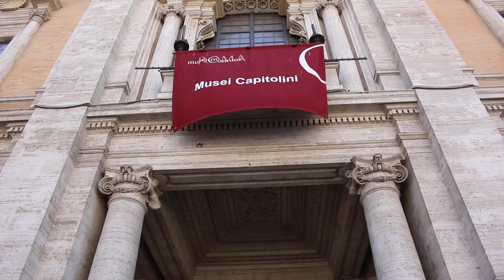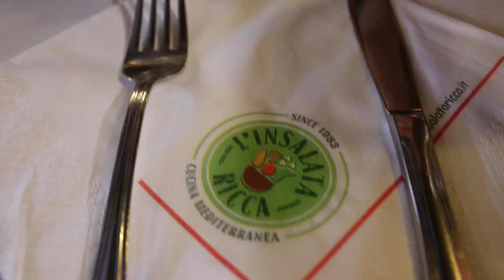Discovering the Roots of ROME | ROMA, ITALIA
Hi, guys! we're back. This time we share with you one of our days out in Rome. A day full of museums, food, coffee and roman cats!

-"Tape"
-"Slow"

EQUIPMENT:
● GoPro Hero 4
● Canon EOS 70D
● Sony RX100 M III
● RODE VMGO Microphone